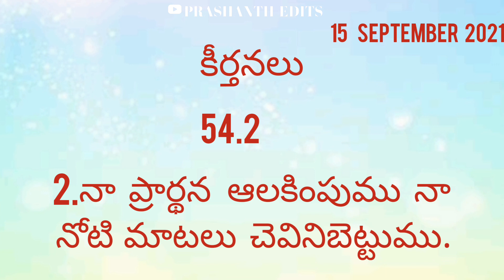ఈరోజు దేవుని యందు బలపరచు వాక్యం@@@@ 15 SEPTEMBER 2021 JESUS WORDS